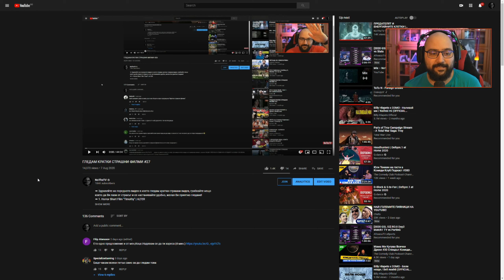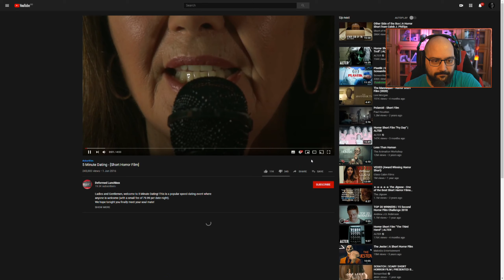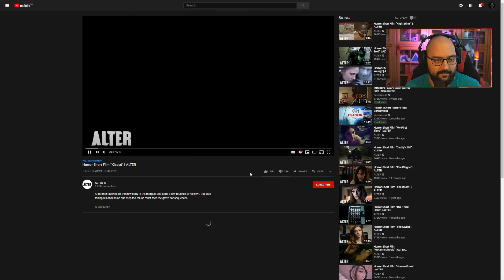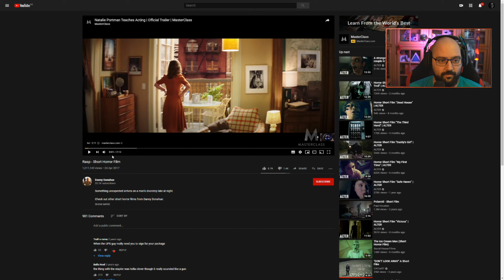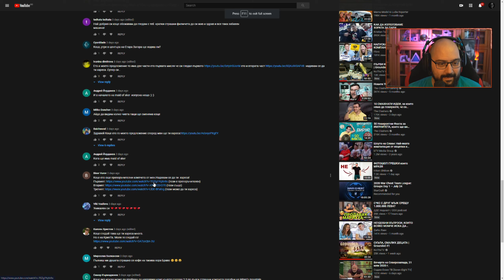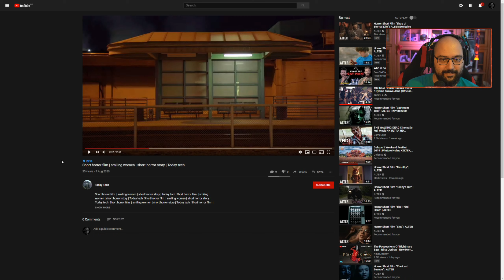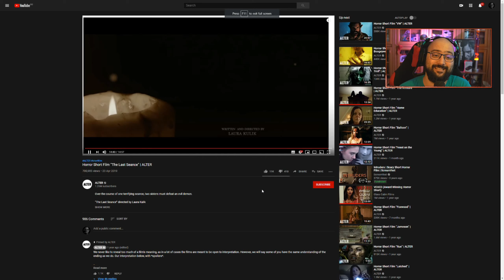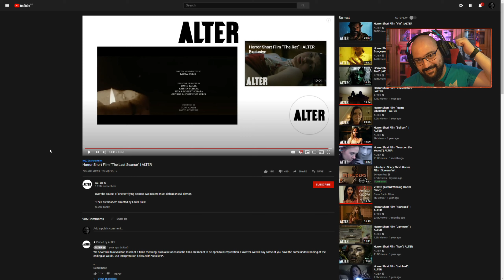ГЛЕДАМ КРАТКИ СТРАШНИ ФИЛМИ #28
➠ Здравейте на поредното видео в което гледам кратки страшни видеа, грабвайте нещо което да Ви пази от страхът и се настанявайте удобно, желая Ви приятно гледане!
Hey guys! I just wanted to tell you guys a couple of things.
First, this film is a parody of a short horror film called "Don't look away" that's why there are so many similarities.
I'm working on uploading more. Thank you all for the support!
Ladies and Gentlemen, welcome to 5 Minute Dating! This is a popular speed-dating event where anyone is welcome (with a small fee of 79.99 per date-night).
We hope tonight you finally meet your soul mate!
• If you enjoyed the video, check out Deformed Lunchbox for more!
We aren't going to stop making videos and your support helps us! •
A coroner touches up the new body in the morgue, and adds a few touches of his own. But after taking his obsession one step too far, he must face the grave consequences.
Crew:
Director: Elwood Quincy Walker
Producer: Elwood Quincy Walker
Writer: Elwood Quincy Walker
Director Of Photography: Bennett Barbosa
Assistant Camera: Meghan Larson
Key Grip: Eden Ashkenazi
Grip: William Putty
Sound Mixer: Nico Fulton Lavachek
Makeup: Little Shop Of Gore - Ryan Ward & Salina Kyle
VFX & Editor: Eden Ashkenazi
Cast:
Norman: James Warfield
The Body: Aurora Persichett
A couple receives a mysterious package from an old friend.
Over the course of one terrifying seance, two sisters must defeat an evil demon.
“The Last Seance” directed by Laura Kulik